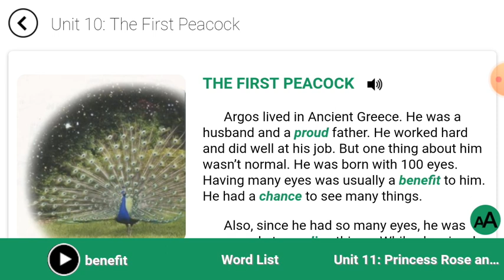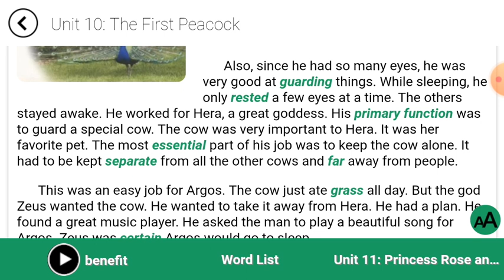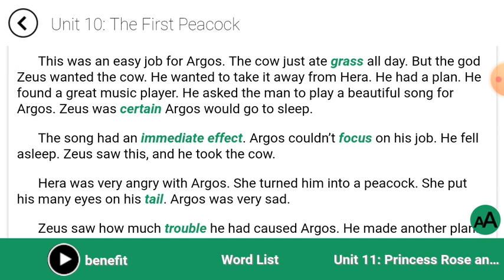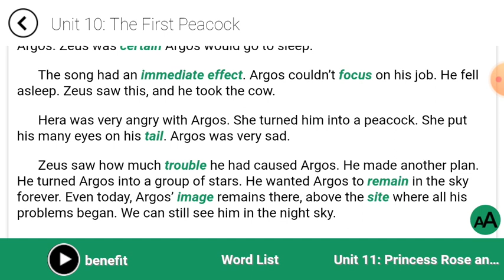عبارات پرکاربرد برای مکالمات روزمره انگلیسی - انگلیسی حرف زدن - انگلیسی با ترجمه فارسی مکالمه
آموزش زبان انگلیسی از کتاب 4000 واژه درس دهم بخش داستان

لیست کلمات:

Benefit:مزیت
Certain:مطمئن
Chance:فرصت
Effect:اثر
Essential:ضروری
far:دور
Focus:تمرکز کردن
Function:عملکرد
grass:علف
guard:نگهبانی کردن
image:تصویر
Immediate:فوری
Primary:اصلی
Proud:مغرور
Remain:باقی ماندن
rest:استراحت کردن
Separate:جدا
site:مکان
Tail:دم
Trouble:دردسر